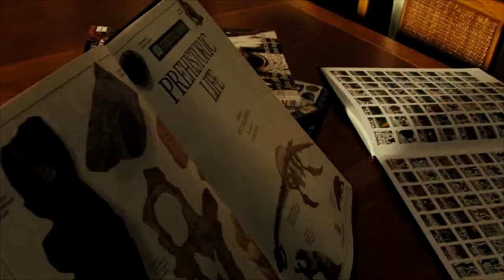7 things We'd Like to see in War For The Planet Of the Apes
Its almost time for the Great Ape War I hope everyone is ready cause its time for 7 things We'd Like to see in War For The Planet Of the Apes. On todays countdown we discuss the evolution of the Apes aswell as the Backstory of Woody Harrelson character "The Colonel"